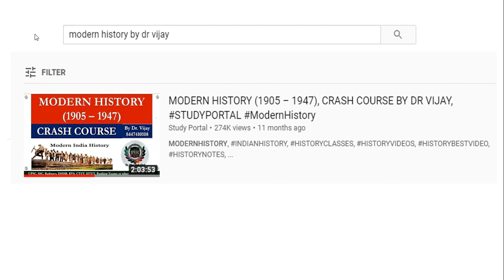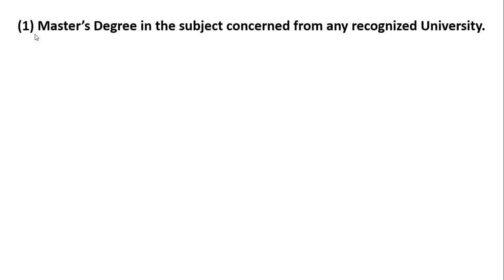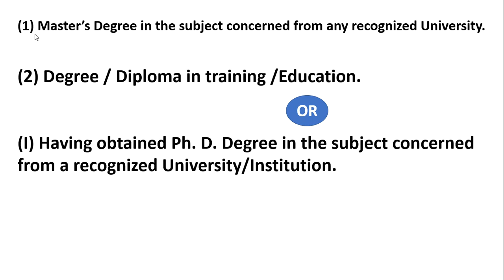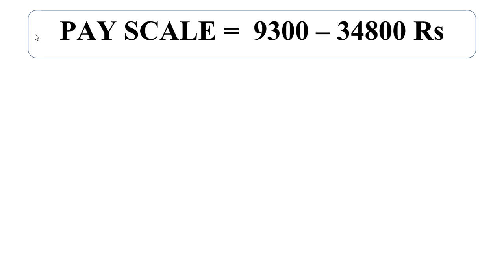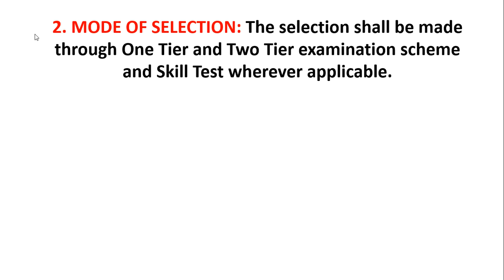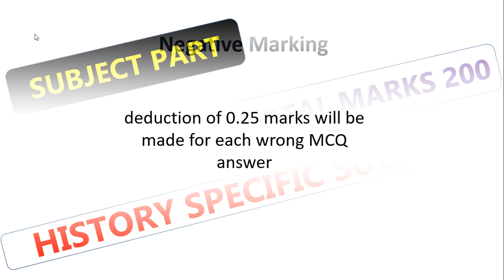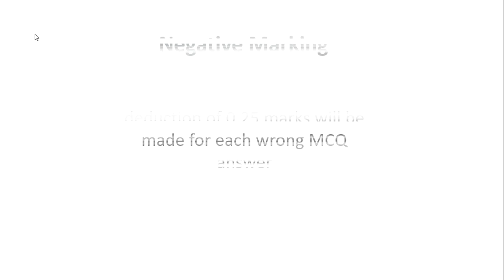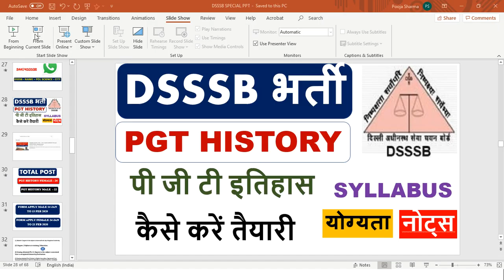DSSSB भर्ती 2020 PGT HISTORY कैसे करें तैयारी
1. HINDI PEDAGOGY E-BOOK FOR CTET, KVS,DSSSB,HTET,UPTET,REET (HINDI MEDIUM)...

2. English Pedagogy book for all teaching exams.

3. MATH PEDAGOGY (HINDI MEDIUM) FOR ALL TEACHING EXAMS.

4. सामाजिक विज्ञान (SOCIAL SCIENCE PEDAGOGY IN HINDI MEDIUM) FOR ALL TEACHING EXAMS.

5. 1. Mathematics Handwritten Notes by Pawan Yadav Sir .

6. बाल विकास और शिक्षा शास्त्र (HINDI MEDIUM E-BOOK) CHILD DEVELOPMENT & PEDAGOGY (850 महत्वपूर्ण प्रश्न जो पिछले सालों में पूछे गए हैं ).

7. CHILD DEVELOPMENT AND PEDAGOGY FOR KVS , CTET, HTET and all (HINDI MEDIUM) बाल विकास और शिक्षा शास्त्र COMPLETE BOOK WITH THEORY AND QUESTIONS .

8. CHILD DEVELOPMENT AND PEDAGOGY (ENGLISH MEDIUM).

9. Child Development & Pedagogy Questions Booklet (600) with Answer (English Medium).

10. पर्यावरण अध्ययन E-BOOK (पर्यावरण अध्ययन के 690 महत्वपूर्ण प्रश्न)...

11. EVS PRT HANDWRITTEN NOTES (HINDI MEDIUM) .

12. HINDI PEDAGOGY E-BOOK FOR CTET, KVS,DSSSB,HTET,UPTET,REET (HINDI MEDIUM)...

13. English Pedagogy book for all teaching exams.

14. MATH PEDAGOGY (HINDI MEDIUM) FOR ALL TEACHING EXAMS.

15. सामाजिक विज्ञान (SOCIAL SCIENCE PEDAGOGY IN HINDI MEDIUM) FOR ALL TEACHING EXAMS.

16. 1. Mathematics Handwritten Notes by Pawan Yadav Sir .

17. Computer MCQ EBook (English Medium).

18. 1100 + HARYANA GK LAST YEAR QUESTION PDF DOWNLOAD

19. HTET 2018-19 COMMON PRACTICE PAPER FOR PRT, TGT AND PGT(HINDI MEDIUM).

20. 550 Most Important Question of Haryana GK by DR. VIJAY SIR.

23. संपूर्ण हरियाणा सामान्य ज्ञान और पिछले सालों में पूछे गए प्रश्न उत्तर (HINDI MEDIUM HANDWRITTEN WRITTEN NOTES).